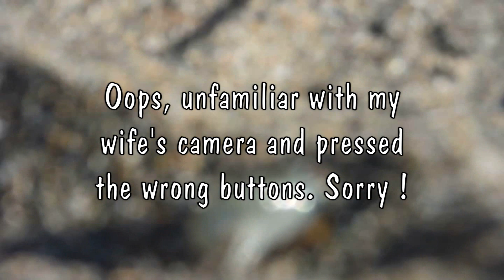Visitor on the beach - Sand Hopper - Talitrus Saltator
This little chap decided to audition for a role in my seaside film show.
I am confident it is a Sand Hopper, also known as a Sand Flea, or Talitrus Saltator.

Filmed using FujiFilm FinePix XP70